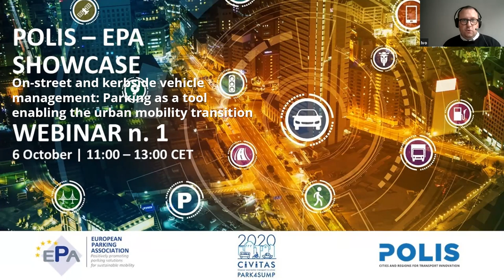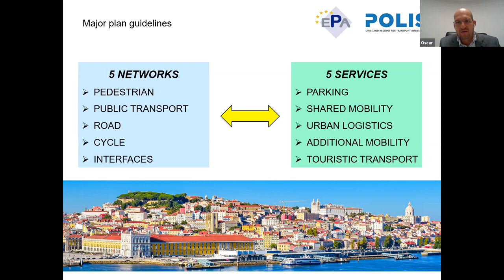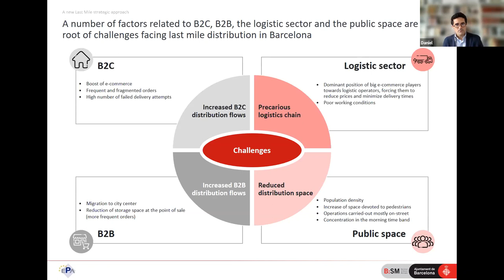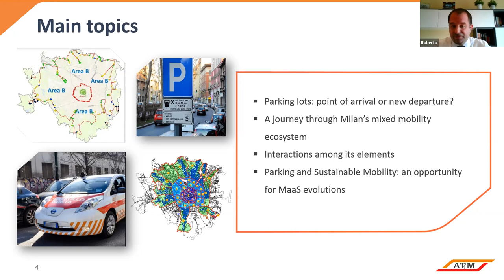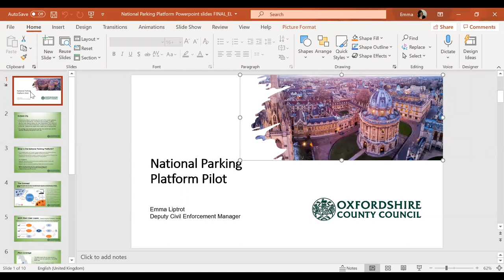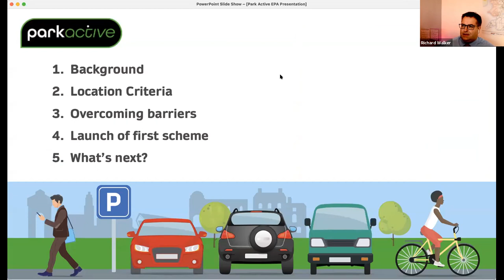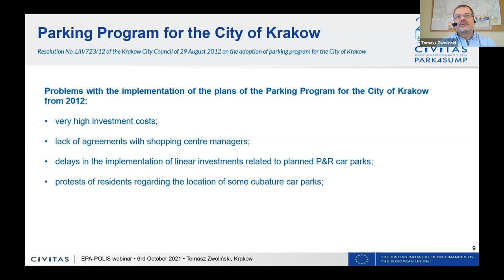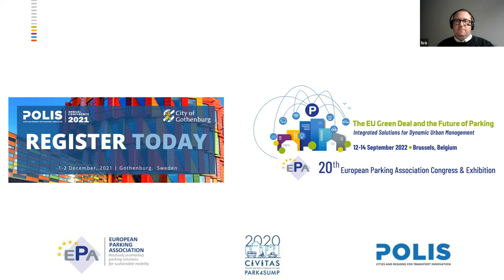EPA-POLIS Webinar: On-street and kerbside vehicle parking management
A new webinar series is born from a cooperation between the POLIS Network and the European Parking Association (EPA). The first edition, which took place on 6 October, kicked off a series of three webinars, focusing on several aspects of urban parking, including technological advancements and the adaption of off-street parking activities to new mobility services.

Parking space management (fees, controls, regulations and services) is an important link enabling the modal split variation between individual to public transportation or new mobility schemes, such as EVs, as well as loading and unloading bays.

00:00  - Opening & Welcome – Laurence Bannerman, President EPA

12:00 - The City of Lisbon – “MOVE LISBOA – strategic visions for mobility 2030:

28:45 - The City of Barcelona – A brief integrated vehicle management overview and a new Last Mile Strategic Approach

48:00 -  The City of Milan – The centralised mobility platform managing and implementing integrated parking services supporting mobility strategies

1:02:42 - Questions and Answers

1:14:27 - The City of Oxford – Oxfordshire County Council in Collaboration with the National Parking Platform

 1:27:13 - The City of Colchester – The Park Active Project encouraging inner city last mile active  travel for citizens

1:38:45 - City of Krakow – "Parking policies enabling new mobility solutions – results and acceptance

1:55:35 - Questions and Discussions